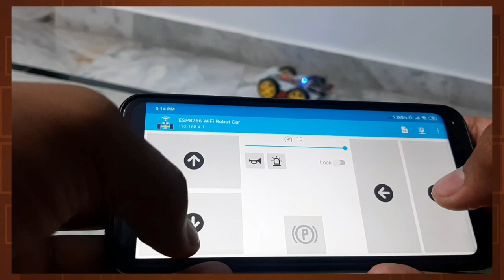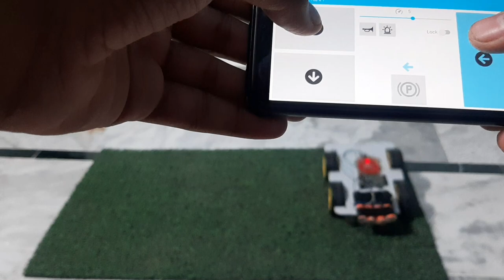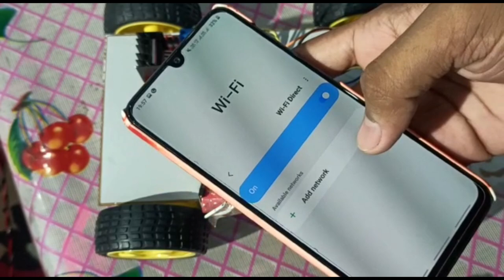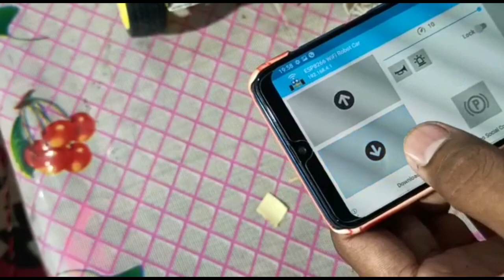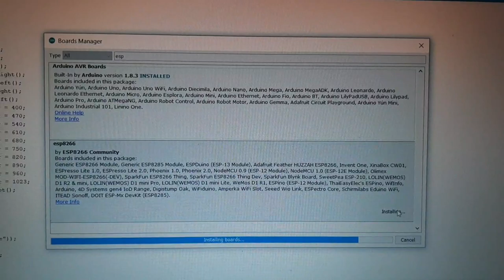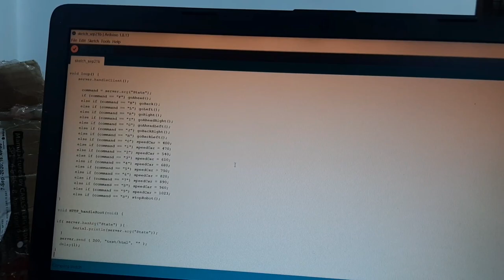How To Make A Simple Wifi Controlled Car (NodeMCU) # Make DIY under 800 rupee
Hey guys ,
                 This is a wifi controlled  car which u can controlled with your smartphones.
    Check out How to make Mobile controlled  car with using Nodemcu esp8266.

       This car is ready in 800 rupee only

Components used:

*  NodeMCU (esp8266) arduino

* Motor Driver L298n

*  BO motors 200 rpm single or double shaft
    [4 nos.]

*  BO wheels [4 nos.]

*  12 v battery  (18650)

*  DC switch

*  Jumper wires

Motor driver pins:

Out 1: Motor A lead out

Out 2: Motor A lead out

Out 3: Motor B lead out

Out 4: Mo (Can actually be from 5v-35v, just marked as 12v)

GND: Ground

5v: 5v input (unnecessary if your power source is 7v-35v, if the power source is 7v-35v then it can act as a 5v out)

EnA: Enables PWM signal for Motor A (Please see the “Arduino Sketch Considerations” section)

In1: Enable Motor A

In2: Enable Motor A

In3: Enable Motor B

In4: Enable Motor B

EnB: Enables PWM signal for Motor B

             Hope u guys enjoy the vedio.👍